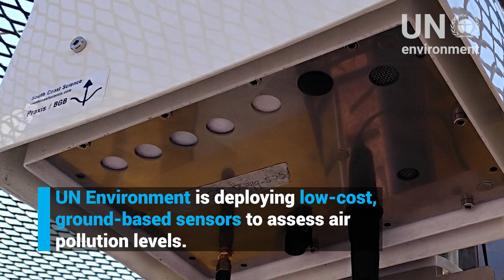View from Space - Rocket launches pollution detecting satellite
This video schowcases the importance of the "Copernicus Sentinel-5P" satellite to the environment. The recently launched satellite is sending images from space that show polluting gases which are invisible to the human eye.